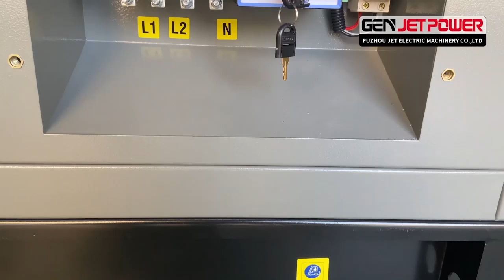Huge Discounts Super Silent Diesel Generator from Factory Price with CE ISO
Power range: From 20kw to 500kw
Generator type:  Three phase  50HZ/60HZ
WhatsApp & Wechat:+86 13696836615